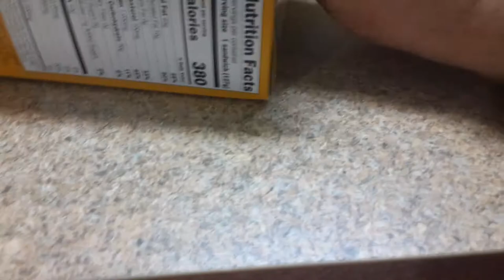great value sosasage egg and cheese biscuits